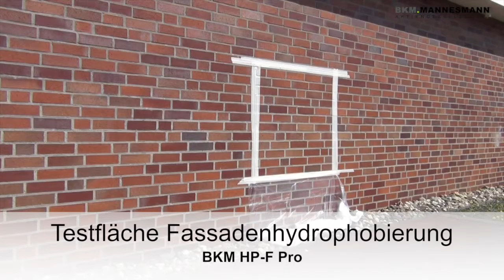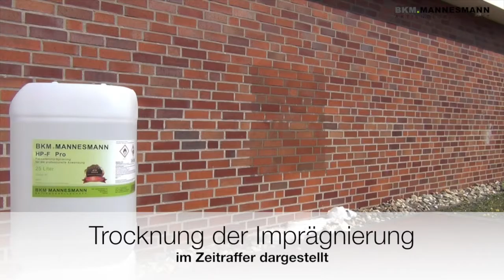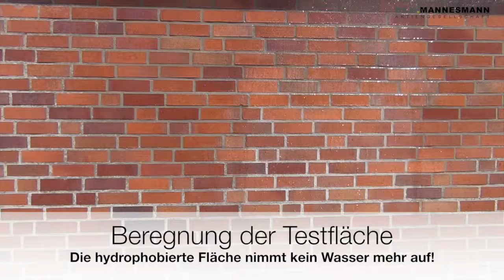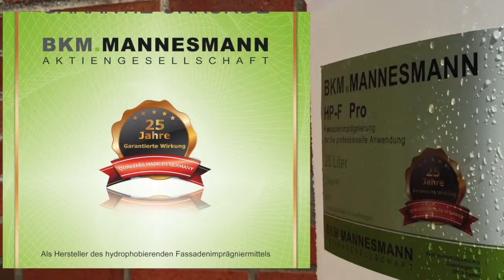Pars İzolasyon - Ürün Tanıtımı